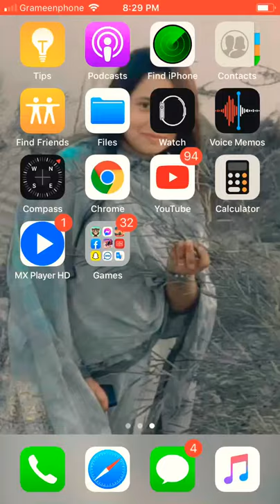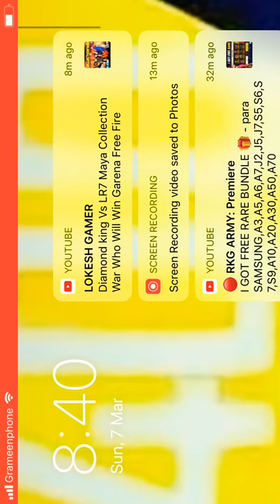7 March, 2021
Arafat